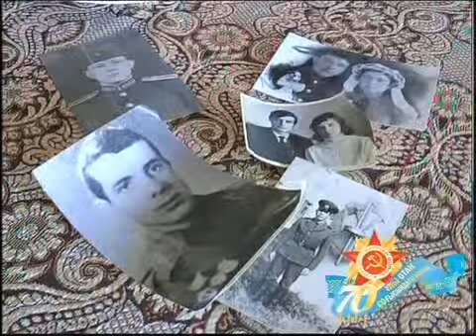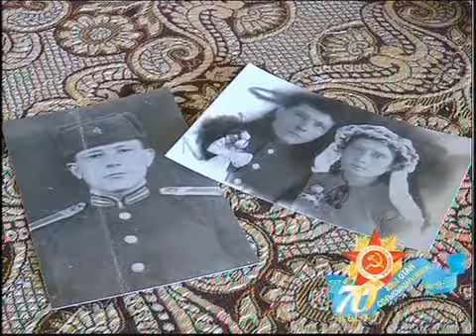Каз Ветеран Принц